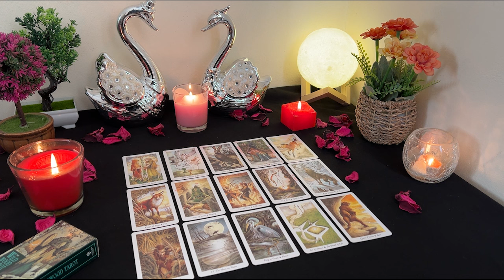GEMINI💘 You Have No Idea How Deep Their Feelings for You Are. Gemini Tarot Love Reading